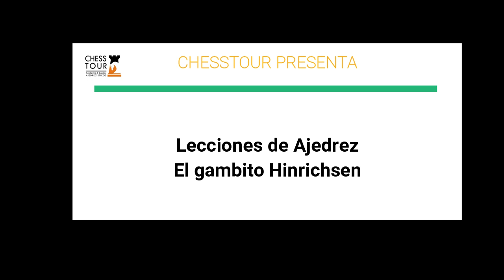Lección de ajedrez: El gambito Hinrichsen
En esta lección de ajedrez te traemos el gambito hinrichsen para contrarrestar el contragambito falkbeer del gambito de rey. Es la primera parte de este interesante gambito. Disfruta!